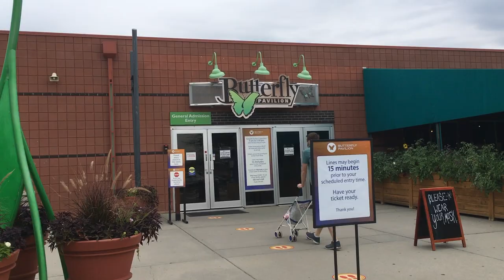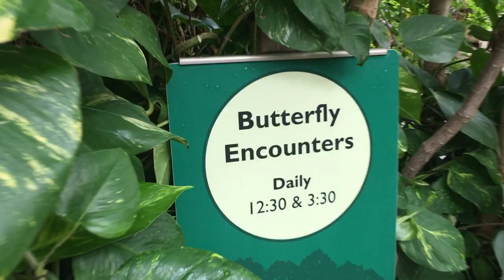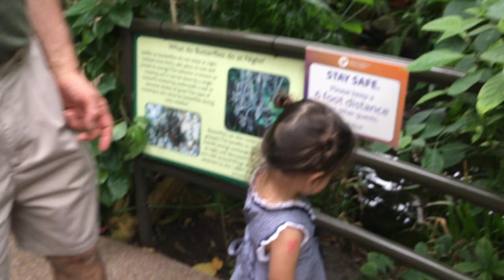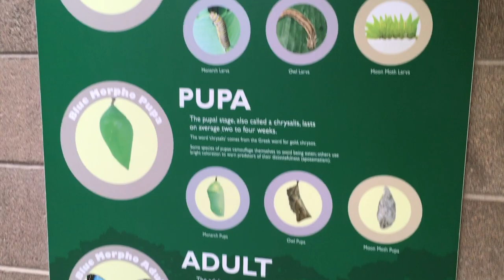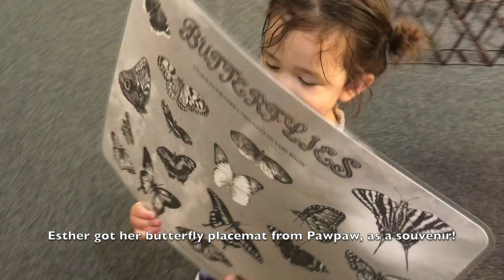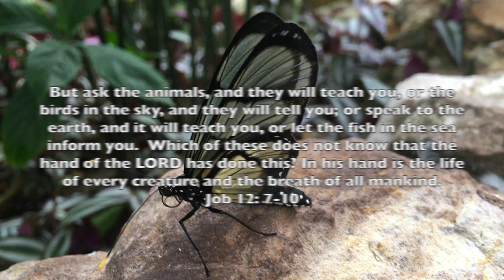Butterfly Pavilion Denver Colorado | Ben and Yeng Schmitt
Filipino- American faith, adventures, and practical life!